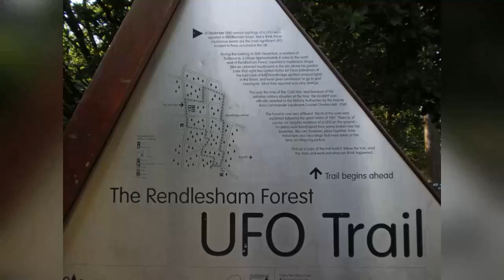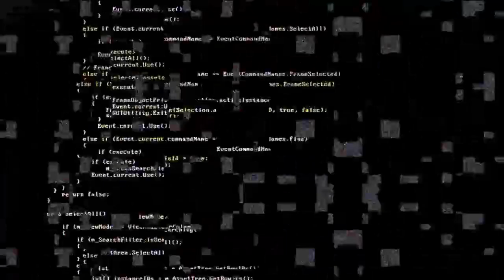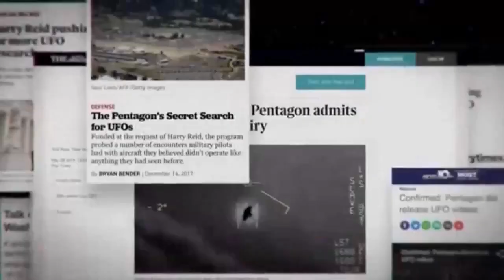Most Famous UFO Sighting in England | 'invisible' alien life on Earth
alien Rendlesham Forest
Rendlesham Forest ufo
When was Alien filmed?
How are Aliens born?
What is Alien Wikipedia?